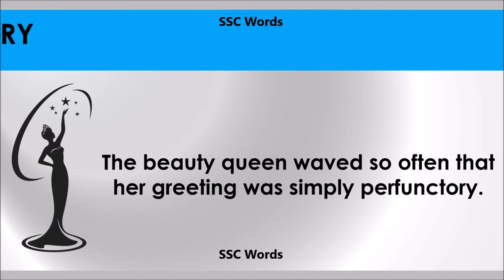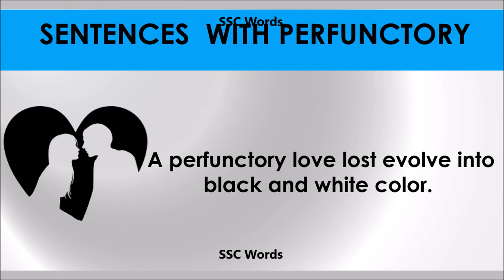Perfunctory # Improve English # Meaning and 5 sentences # GRE CAT GMAT word # SSC Words